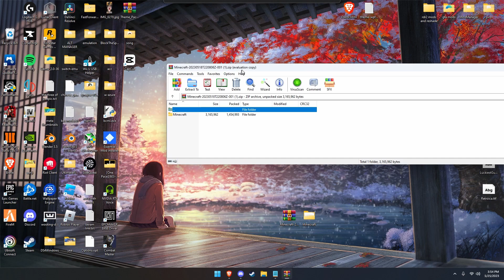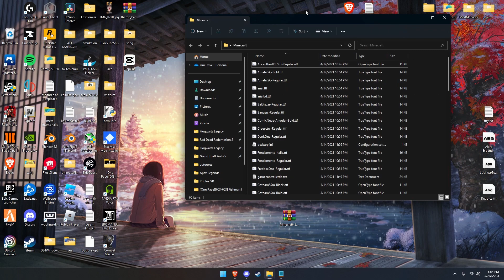How to get the Minecraft font on Roblox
like and sub and follow my tt